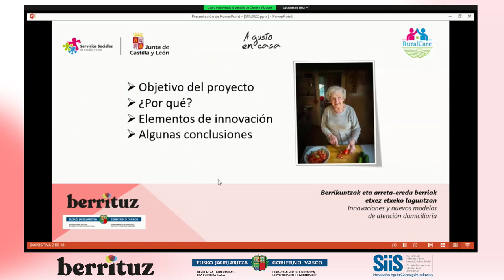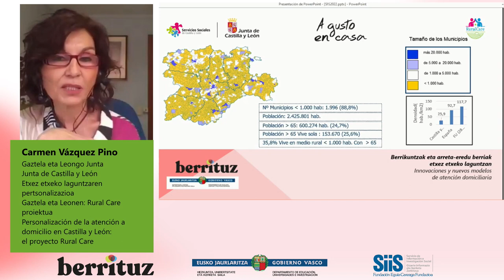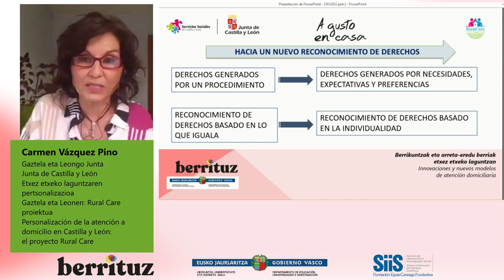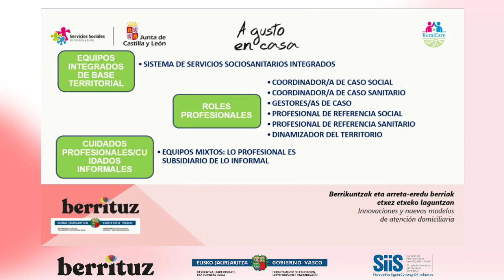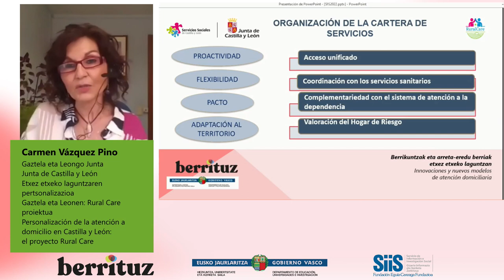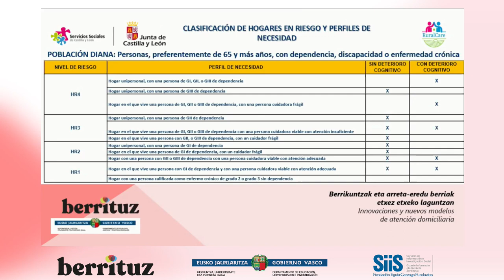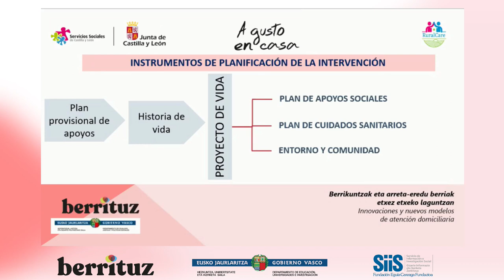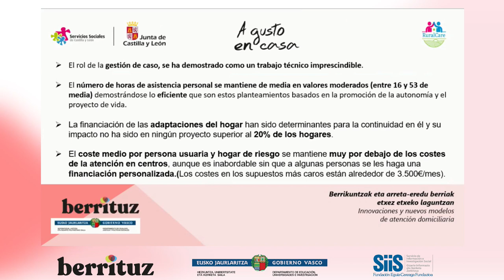04. III. Berrituz Topaketa (2022): Carmen Vázquez Pino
Carmen Vázquez Pino (Gaztela eta Leongo Junta):
"Etxez etxeko laguntzaren pertsonalizazioa Gaztela eta Leonen: Rural Care proiektua"

"Berrikuntzak eta arreta-eredu berriak etxez etxeko laguntzan"
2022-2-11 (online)